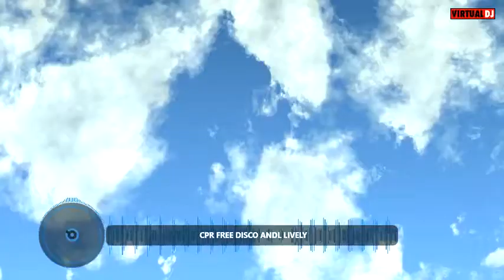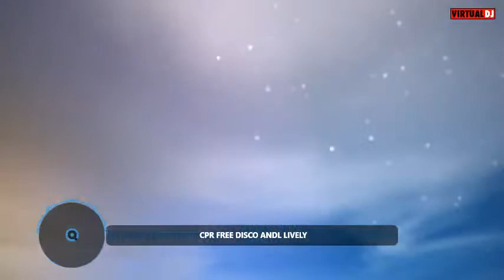CPR free music - lively and energetic for live streams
no cpr songs